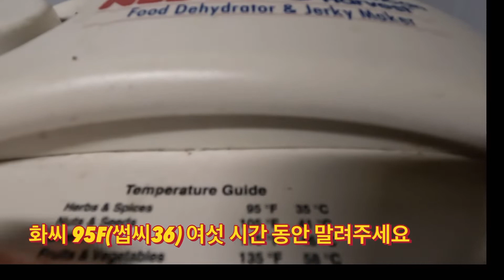민들레뿌리차 만들기쉬워요(easy to make dandelion root tea)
이늘린성분# 당뇨조절